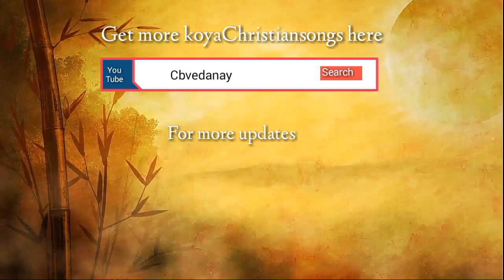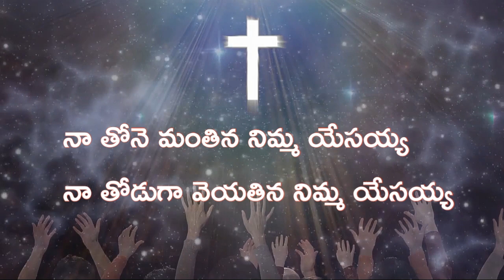నాతోనె మంతిన నిమ్మ యేసయ్య_Natho ne mamthina _Koya Christian song_k.jayaprakash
Koya Christian songs collections
Lyrics tune & sung:k.jayaprakesh _koya gospel singer

Welcome to Goodnews tv Telugu YouTube channel In this channel you will find
 koya Christian songs.And Telugu Gospel songs.Bible study knowledge.also short messages. Heart touching songs.And many more,

🎶Online publishing production
Goodnews tv Telugu